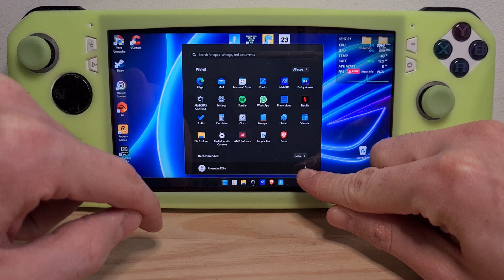How To Enter Bios On ROG Ally